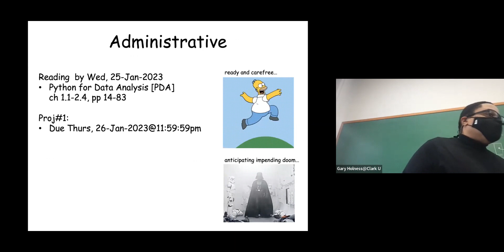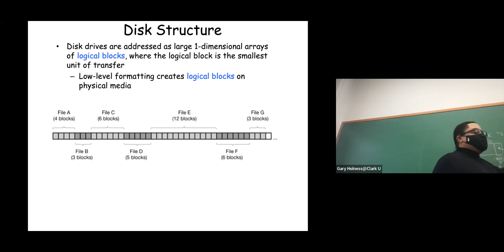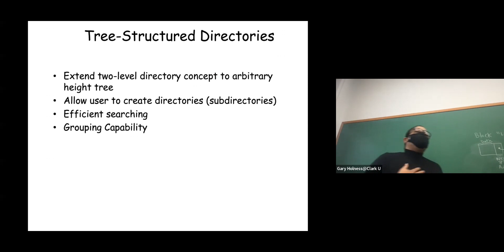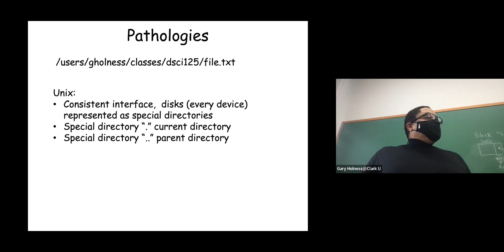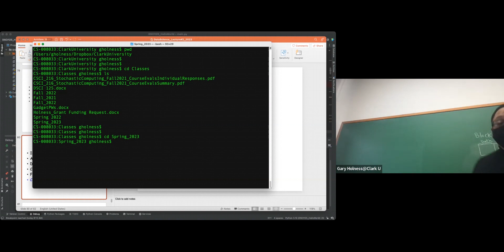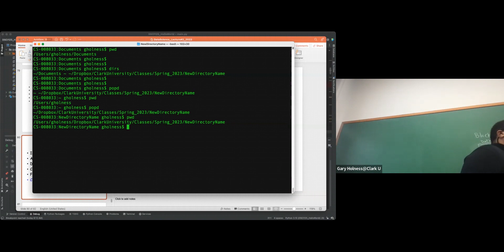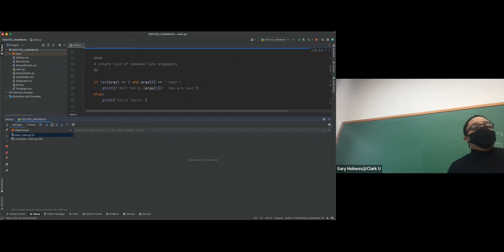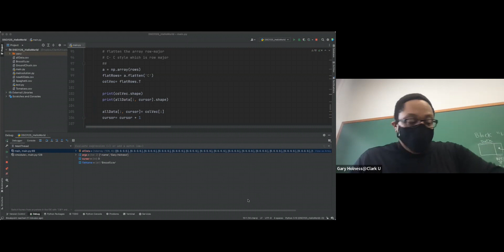DS125: Intro to Data Science, Spring 2023, Lab#2, 25-Jan-2023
In this module, we go over more file system fundamentals, specifically directory structures.   We also review the command line interface and its origins.  We demonstrate directory hierarchy in the command line and review use of debugger, Pycharm.